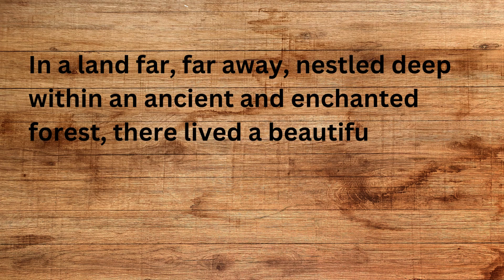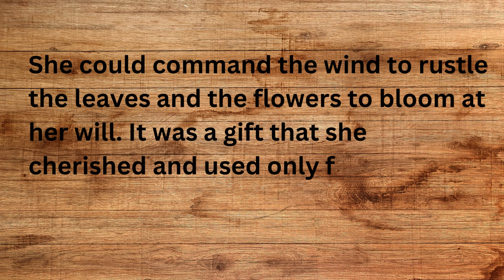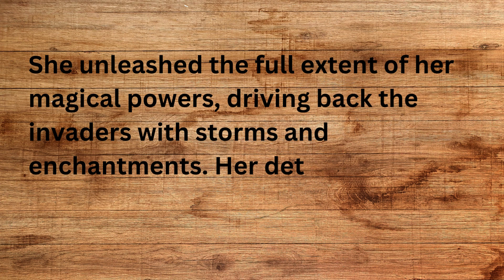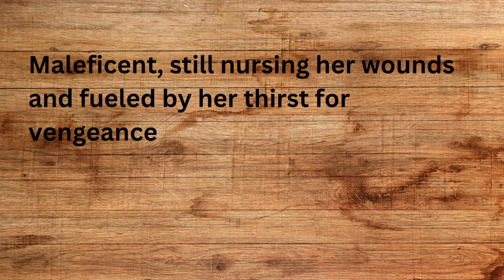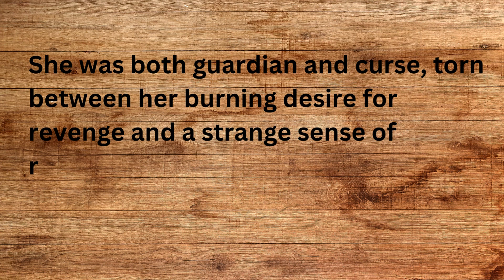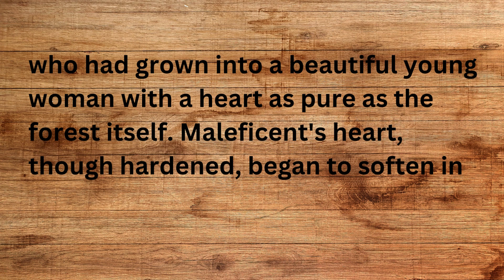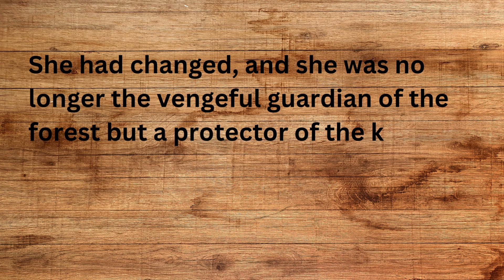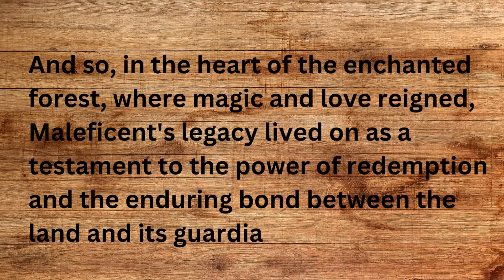Learn English through Story Maleficent's Redemption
Let's explore new worlds, discover life lessons, and foster a love for the English language together.

english story,
learn english,
4k story in english,
english stories,
english audiobook,
learning english,
learn english through stories,
english listening,
lets english,
english stories,
english story,
story in english,
learn english,
4k story in english,
stories,
english audiobook,
english fairy tales stories,
learning english,
english listening,
bedtime stories,
english,
english stories,
english story,
stories,
learn english,
english story story in english,
4k story in english,
english fairy tales,
bedtime stories,
learn english,
speak english,
english lesson,
english,
learning english,
english conversation,
english speaking practice,
english vocabulary
rich dad,
poor dad rich dad,how to get rich,
poor dad,
akbar and birbal stories in english,
akbar birbal stories in english with moral,
akbar birbal
moral stories,
birbal,
akbar birbal stories,
akbar and birbal videos
english animated stories,
stories,
akbar n birbal,
akbar,
emperor akbar,
akbar and birbal short stories,
bedtime stories,
animated stories,
birbal english,
short stories,
moral stories in English
Maleficent's Redemption
Fantasy Adventure
Fairy Tale
Magical Kingdom
Revenge and Redemption
Pure-hearted Heroine
Enchanted Forest
Action and Fantasy
True Love's Kiss
Family-Friendly
Fantasy Romance
Princess Aurora
Powerful Sorceress
Betrayal and Forgiveness
Epic Battle
Kingdom in Peril
Fairy Godmothers
Powerful Female Protagonist
Redemption Story
Moral Lessons in Storytelling